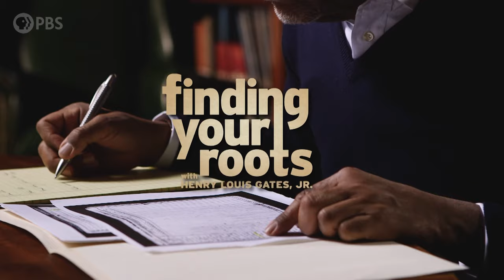Far and Away Preview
Henry Louis Gates, Jr. explores the roots of journalist Sunny Hostin & nactor Jesse Williams—revealing the tremendous diversity hidden within their family trees. Sifting through stories of Swedish musical prodigies, Spanish slave traders, Southern plantations, and Salem Witch Trials, Gates unravels deep secrets and uncovers lost ancestors—compelling each of his guests to rethink their identities.